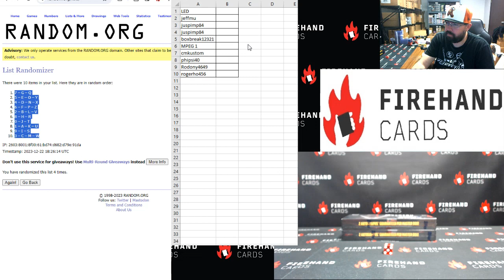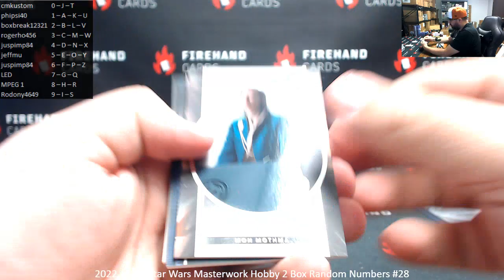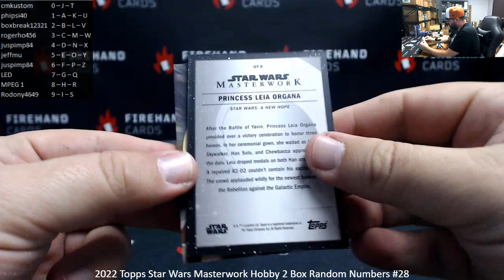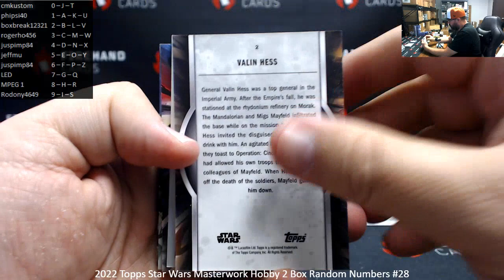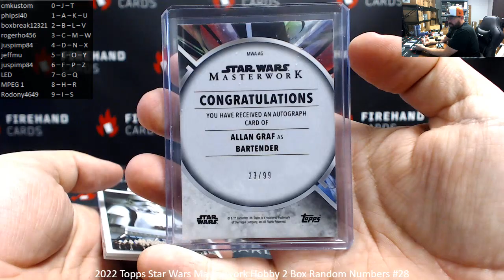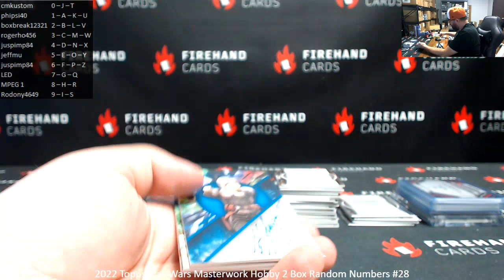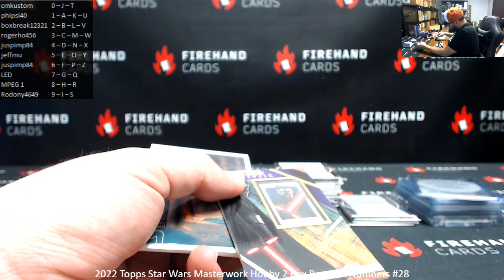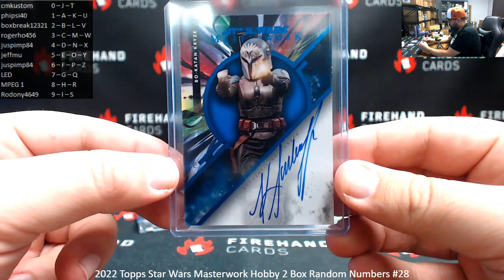12/22/2023 2022 Topps Star Wars Masterwork Hobby 2 Box Random Numbers #28